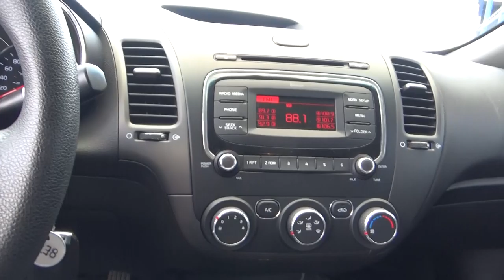Kia / Forte / 2018-je273478